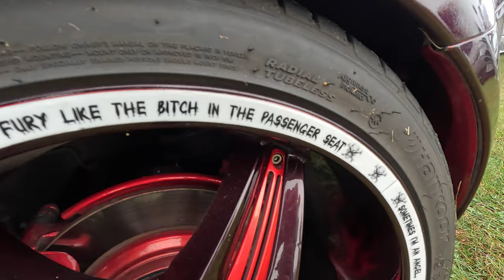They Told Him to Send It, and He Did: Petrolheadonism Live Car Show, Saturday.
Petrolheadonism Live is back for another massive car show! This Saturday, come and see some of the most amazing cars in the world, all gathered together in one place. From supercars to classics, there's something for everyone to enjoy.

In this video, we'll give you a sneak peek at some of the cars that will be on display, and we'll also show you some of the highlights from the show. So if you're a car lover, be sure to tune in!

We  are attending both days on the Auto Anonymous stand, supporting our good friend Sham Lord Loxley, Mr Finger of approval.

MAD L1fe is honoured to be asked by Lord Loxley to support his non profile organisation, The Lord Loxleys Non profit Organisation.